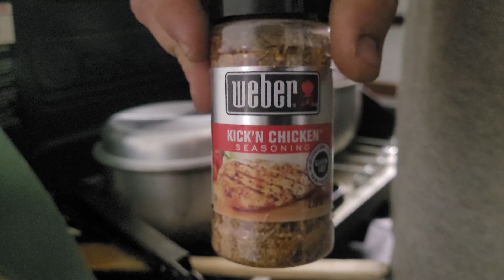Fishersville Stealth Glamping Adventure with Padawan in the Dark Mobile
Tag along with your favorite Padawan as he takes a stealth glamping adventure to the Fishersville Gunshow. Watch till the end for a new product reveal and a review of a new product we are testing out for our NAA Revolvers!